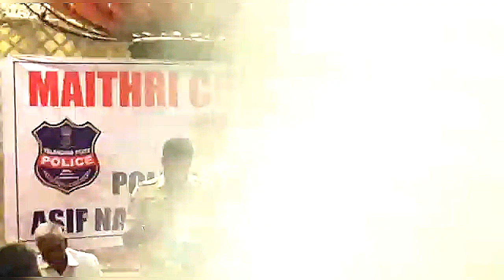Asif Nagar Inspector Mr. Ravinder addressing || 25.7.2019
Asif Nagar Inspector Mr. Ravinder addressing || 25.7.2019  Report by Jameel